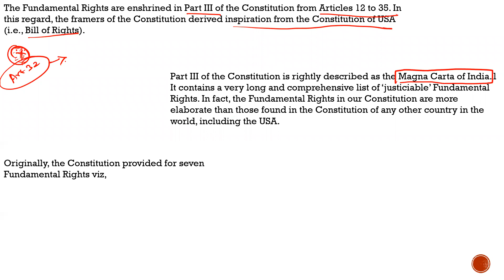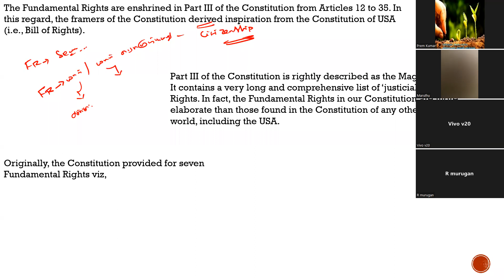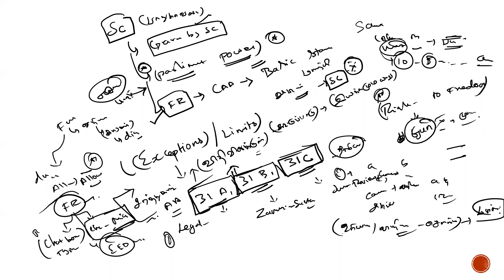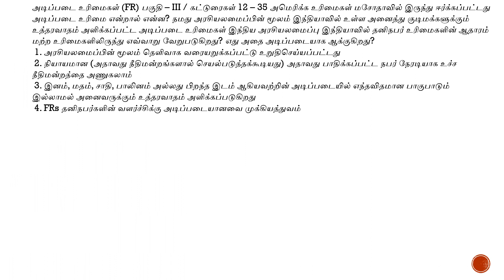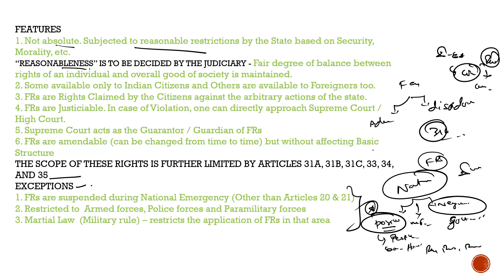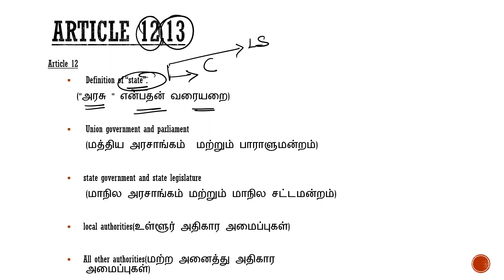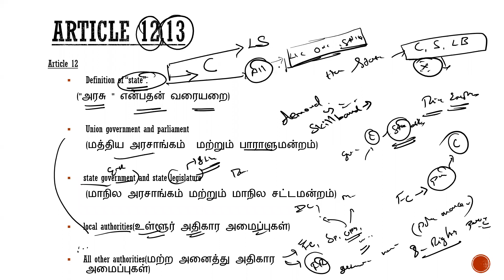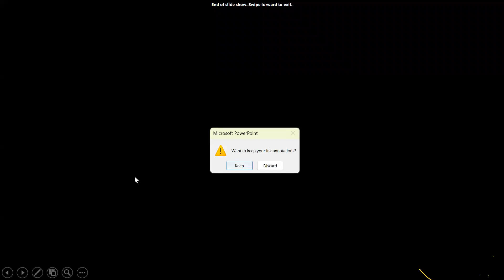TNPSC GROUP 1 PRELIMS, INDIAN POLITY FUNDAMENTAL RIGHTS, அடிப்படை உரிமைகள்.